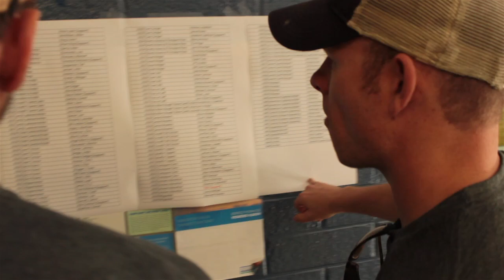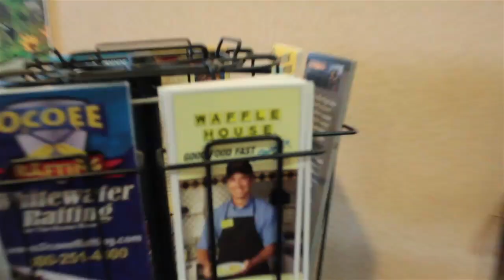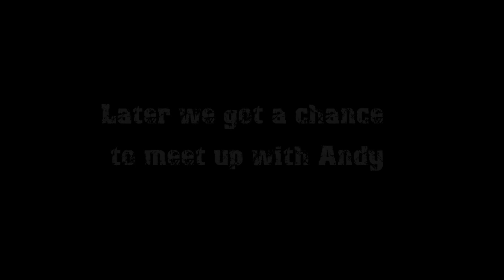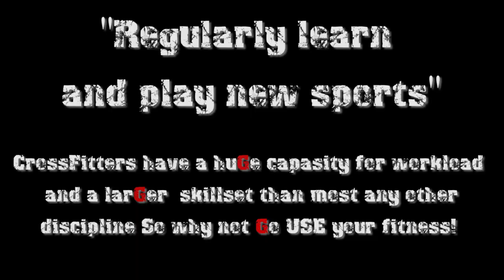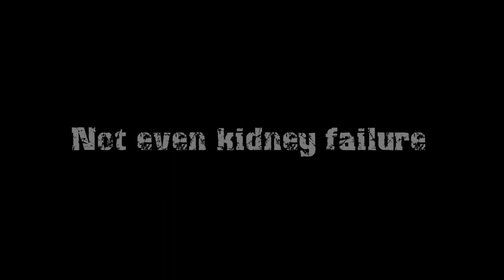Garage Games: Outside the Box Ep.1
Outside the Box Episode 1
BlueRidge Adventure Race